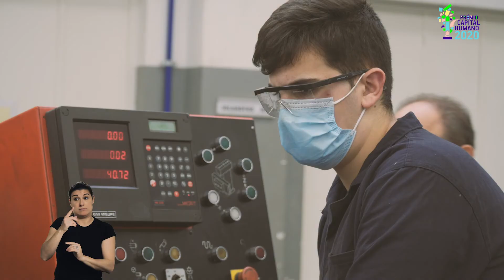Histórias de Sucesso - Agrupamento de Escolas de Estarreja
Vencedor Prémio Capital Humano – Categoria Entidade Formadora/Jovens – Agrupamento de Escolas de Estarreja

O Agrupamento de Escolas de Estarreja promove um ensino de qualidade, voltado para a internacionalização e para a ligação da escola ao mundo de trabalho nacional e europeu. Através da sua aposta no ensino profissional, procura contribuir para a redução do abandono escolar precoce e para a melhoria dos níveis de educação e qualificação, elevando os índices de empregabilidade e assim minimizando situações de exclusão social. A dimensão e diversidade da oferta formativa e a consequente possibilidade de colocação dos formandos na primeira opção de escolha do curso pretendido, associado a um ensino de qualidade, contribuiu e contribui, para a diminuição ao longo dos anos do abandono escolar no agrupamento.

Pretende ainda a valorização da dimensão europeia da educação através do desenvolvimento de projetos transnacionais que impliquem o empreendedorismo, a formação profissional e a promoção da cidadania europeia.